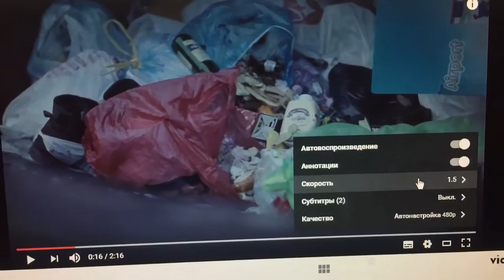MC ХОВАНСКИЙ - ШУМ +СКОРОСТЬ 1.2